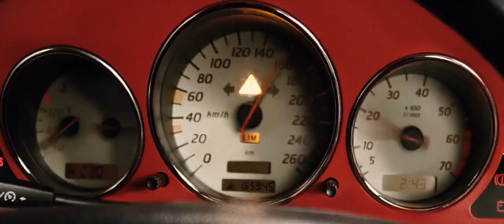Knight and Day bike chase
Knight and Day 2010 Extended Cut